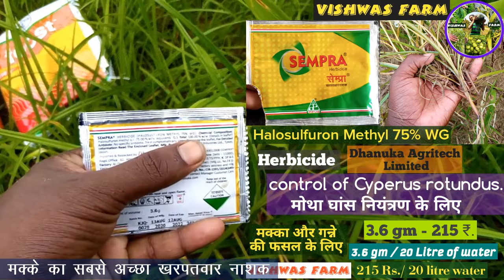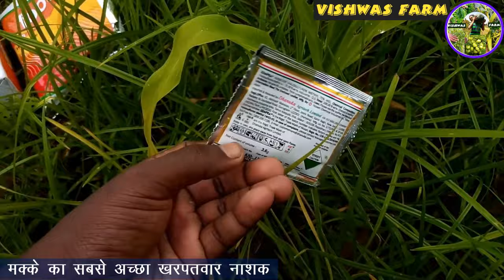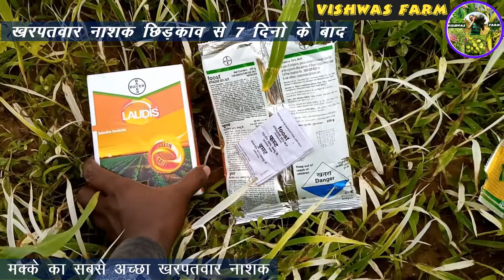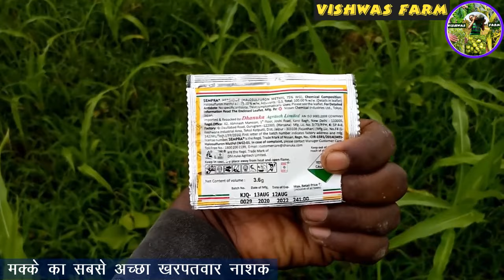Which is the best herbicide laudis or sempra.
👉Laudis को Amazon से मंगाने के लिए लिंक 👇
👉Foost को Amazon से मंगाने के लिए लिंक 👇
👉Sempra को Amazon से मंगाने के लिए लिंक 👇
या फिर bighaat.com या agrossia.com पर जाकर भी मंगा सकते हैं।
अन्य फसलों अौर कीटनाशकों की जानकारी नीचे दिए गये लिंक पर जाकर देख सकते हैं। ⬇⬇⬇⬇⬇⬇⬇⬇⬇⬇⬇⬇⬇⬇⬇⬇⬇⬇

जो किसान भाई WhatsApp group अौर Telegram channel में नहीं जुड़े हैं वो जुड़ जायें। वहाँ डेली अपडेट दिया जाता है अौर देश के विभिन्न क्षेत्रों के किसानों से संपर्क कर सकते हैं एवं‌ अनुभवी किसानों से सलाह तथा जानकारी प्राप्त कर सकते हैं।

जागरूक बने अौर जागरूक करें। क्योंकि सही सूचना ही हमें सफलता दिला सकती है।
धन्यवाद।🙏